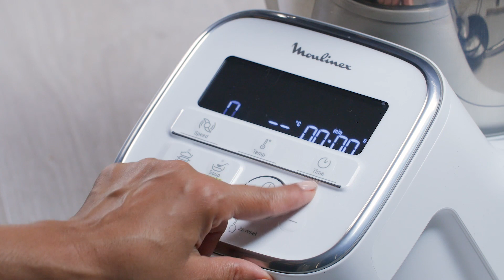Cookies aux 3 chocolats COMPANION | Les recettes Moulinex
Découvrez la délicieuse et rapide recette des cookies au 3 chocolats préparés en un rien de temps grâce au Robot Companion de Moulinex.